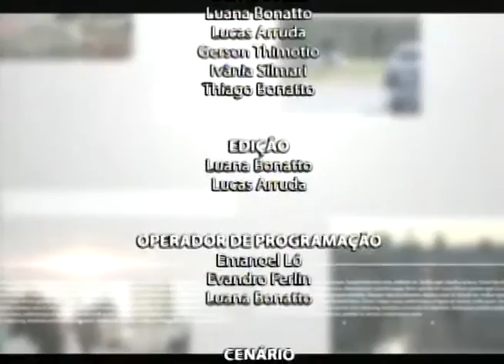Projeto Formando Cidadão completa 15 anos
Programa Edição Regional - TV Beltrão (Programa exibido dia 01/02/2017)